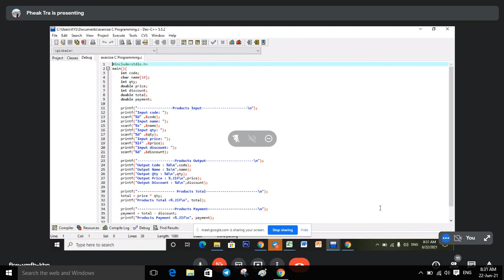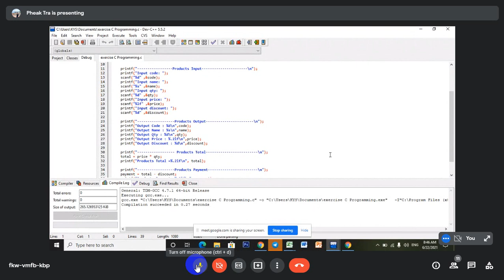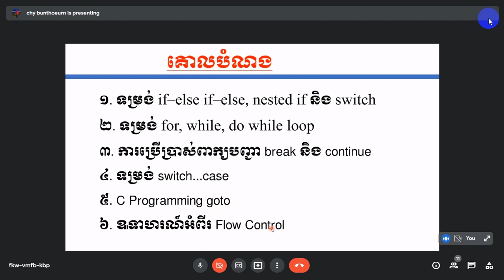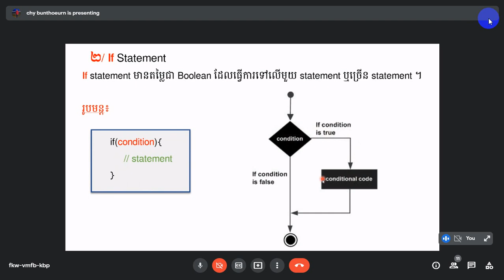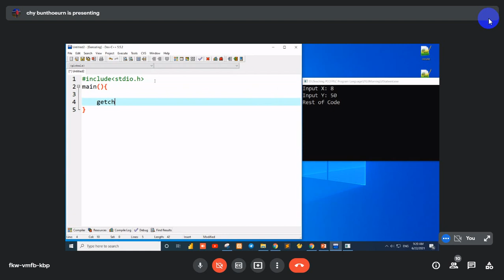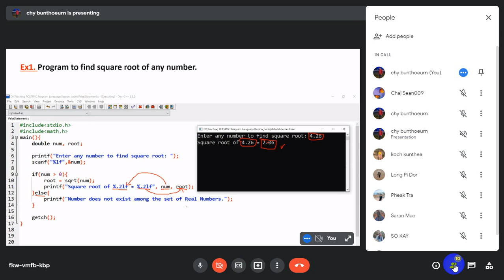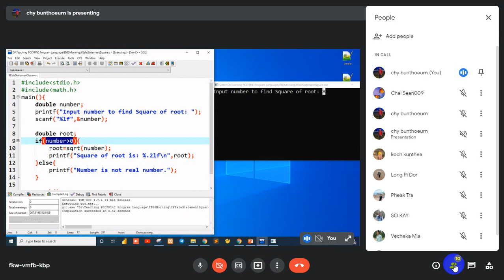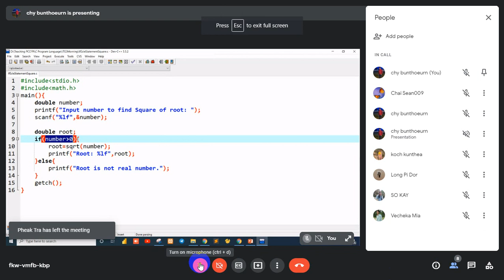មេរៀនទី២៖ ទម្រង់លក្ខណ្ឌ2021 06 22 p1